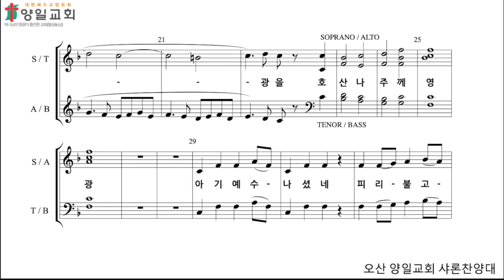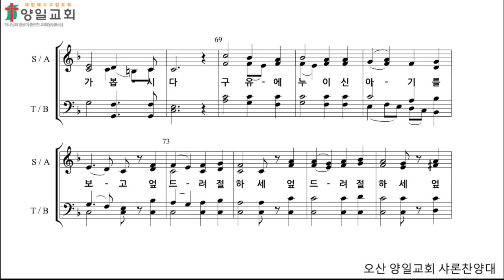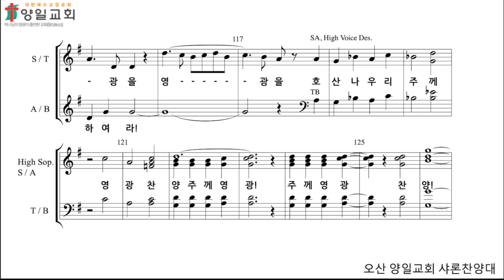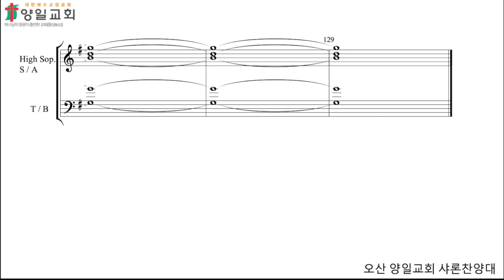주께 영광(테너)